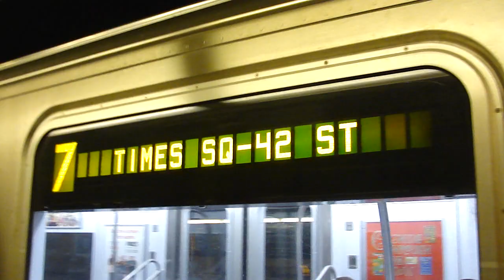MTA New York City Subway : Times Square Bound Train R188 7 Train @ 40th Street - Lowery Street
Seen here is a train of R188s operating on the 7 to 42nd Street - Times Square arriving and departing from 40th Street - Lowery Street Station.